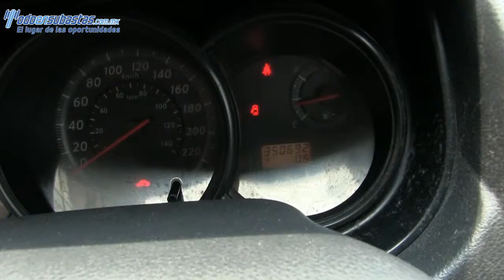Nissan / Tiida / 2012